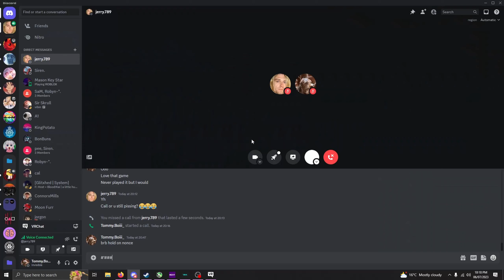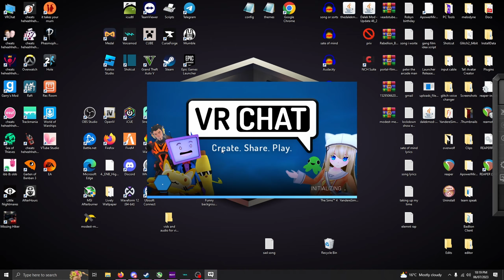HEHEHHE LOADS OF BALD MEN!!!!! [VrChat] Ep.7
found lotad of people who wnated to cause chaos in servers